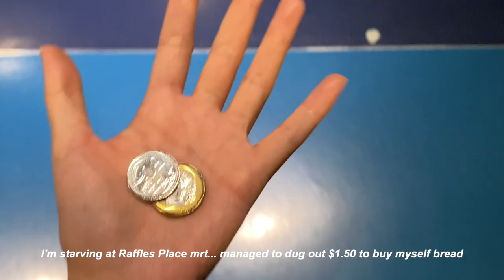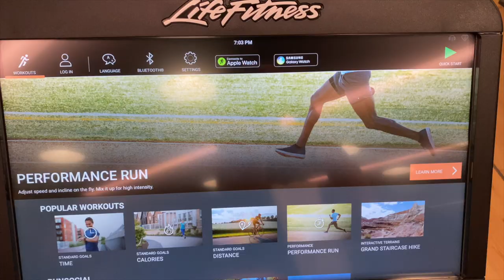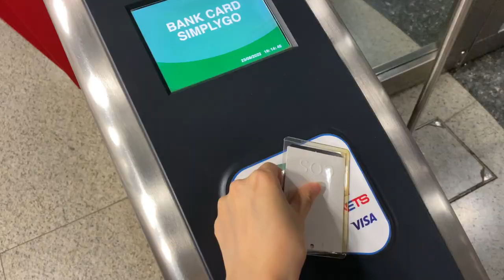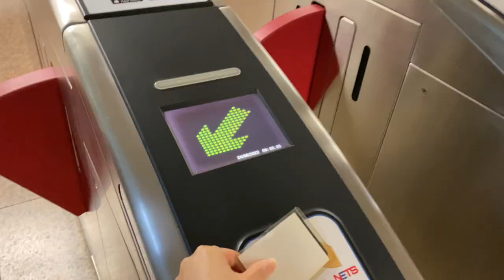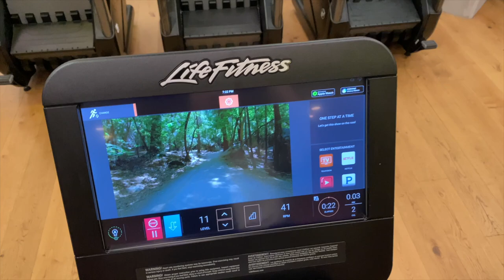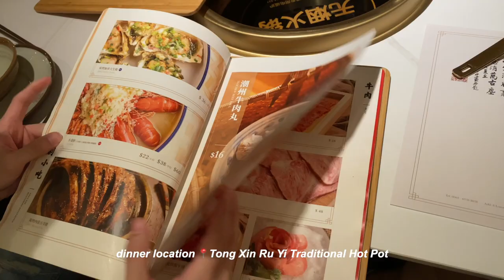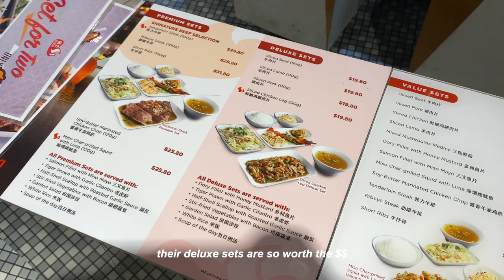LIFE IN SINGAPORE: Satisfying Hot Pot Craving, New Workout Routine, Shopping for Baby Toys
Satisfying my hot pot craving at Tong Xin Ru Yi Traditional Hotpot 😝 They serve a wide variety of unique dishes!! Definitely worth trying :) Also, hehe added a new workout routine for myself. My muscles are slowly taking shape right now and I am so pleased with the progress!!!